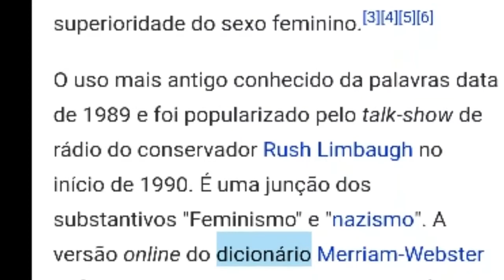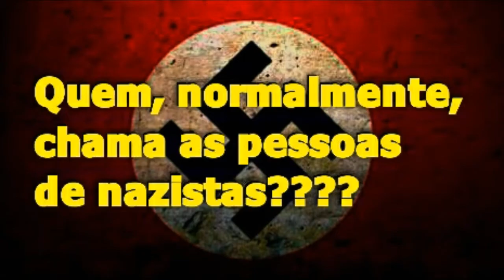Nando Moura já vinculou pessoas ao Nazismo? - PALAVRAS_MACHUCAM #4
Nesse vídeo faço uma zoeira sobre o Nando Moura já ter vinculado pessoas ao Nazismo.